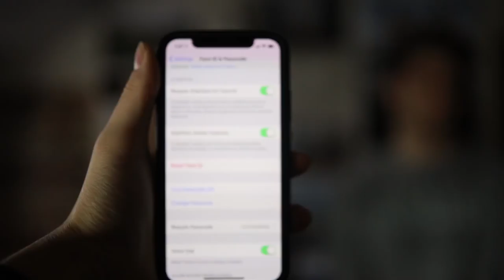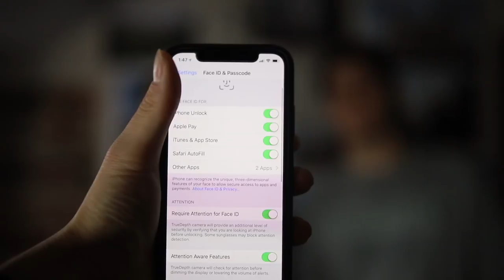IPHONE X FACE ID WORKS ON BOTH FACES??? APPLE WE WANT ANSWERS